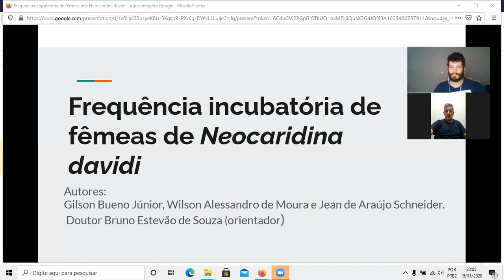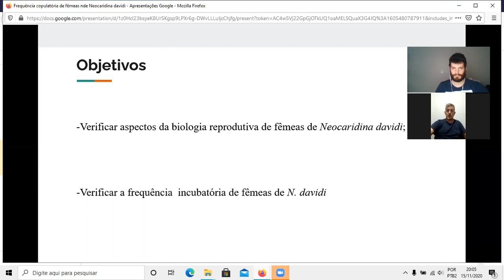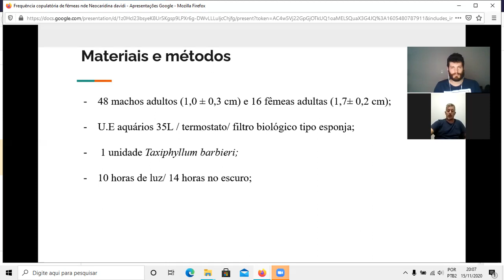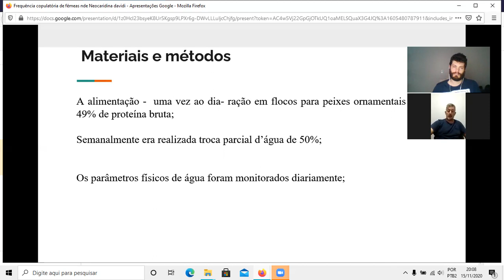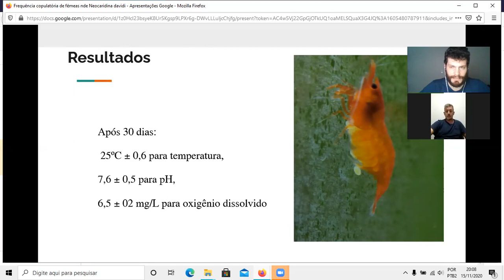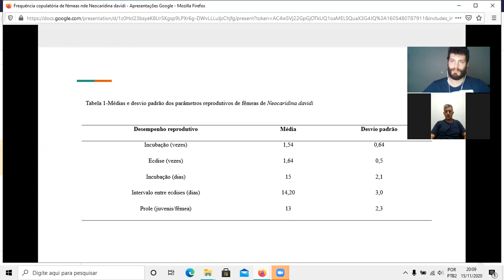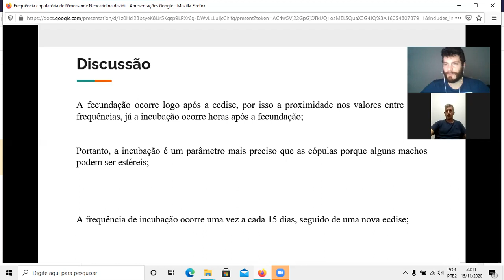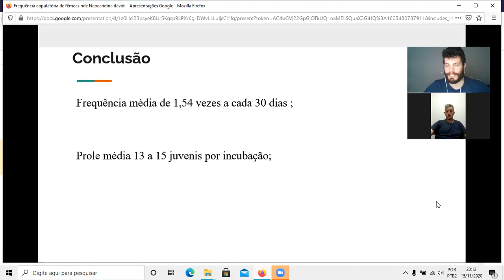302951_Ornamentais e aquarismo_Wilson Alessandro de Moura_Gilson Bueno Júnior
Título: FREQUÊNCIA COPULATÓRIA DE FÊMEAS DE CAMARÃO ORNAMENTAL Neocaridina davidi
Autores: Gilson Bueno Júnior, Wilson Alessandro de Moura, Jean Araújo Schneider, Bruno Estevão de Souza